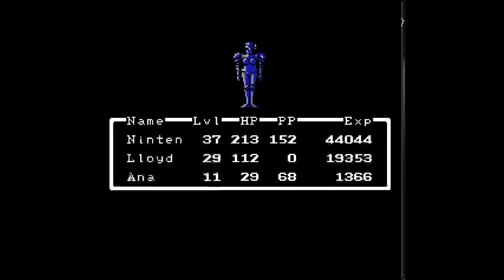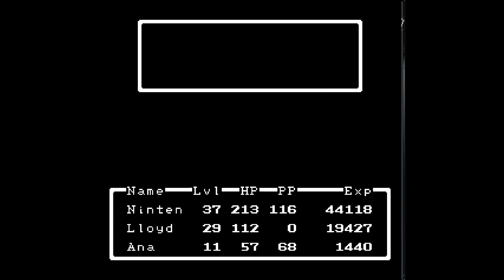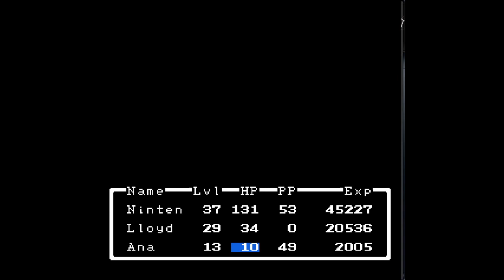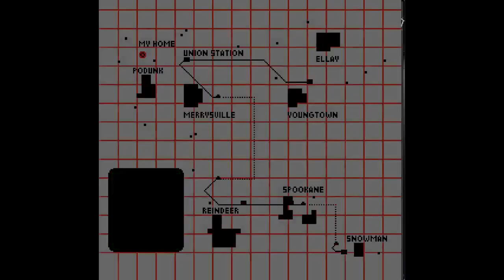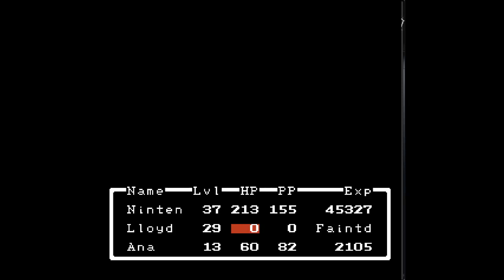Earthbound Beginnings part 25